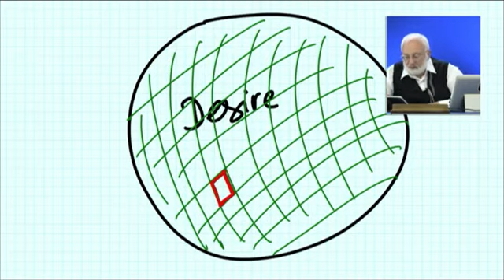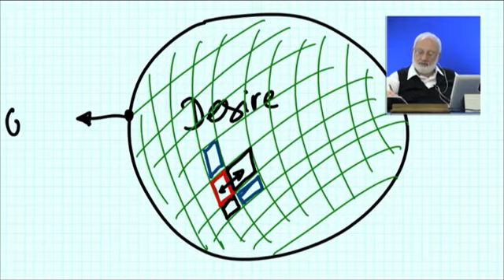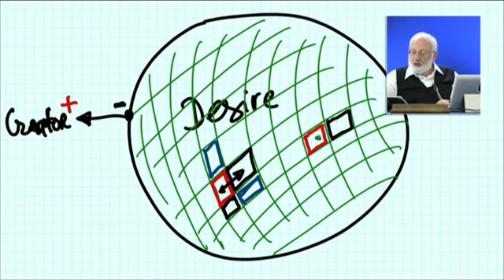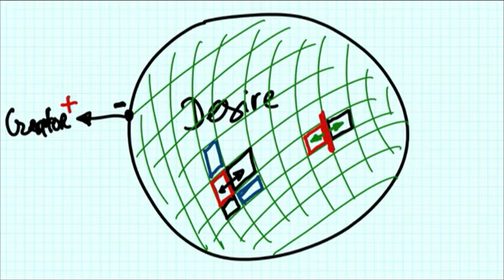L' Anima ,il sistema della connessione tra noi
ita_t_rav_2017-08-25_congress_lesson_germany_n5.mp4